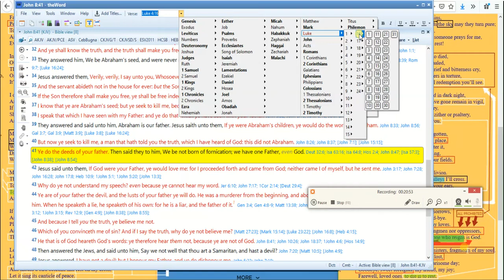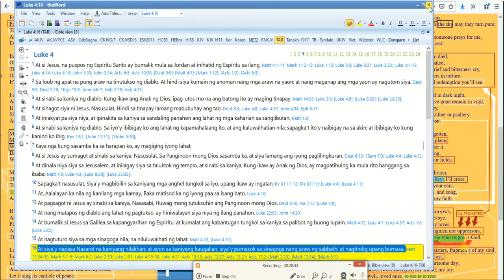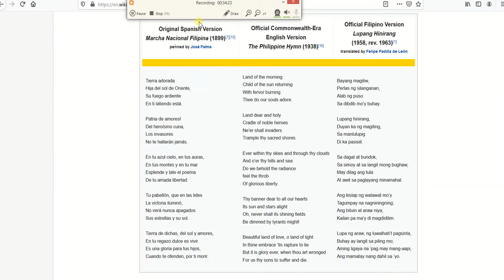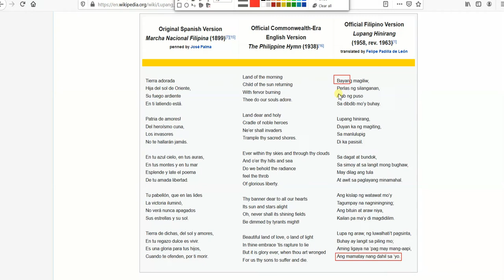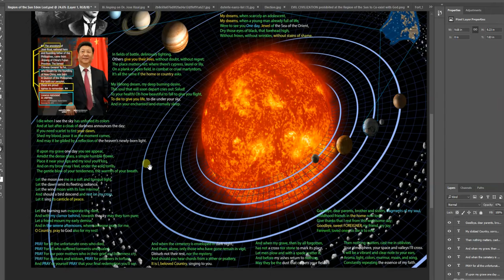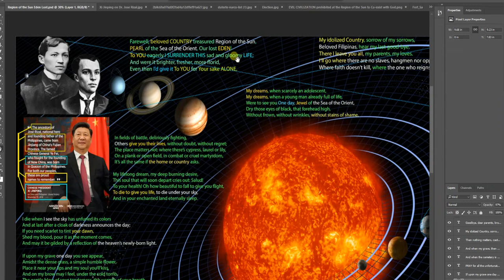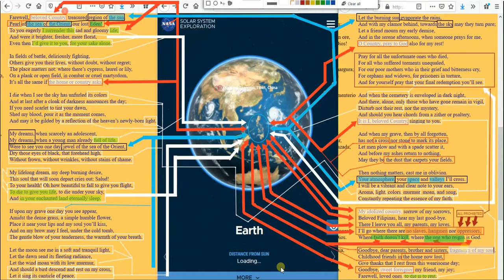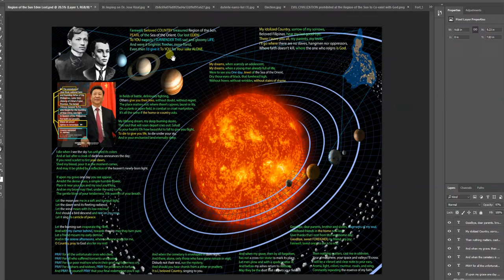Hoy INTSEK! Hindi pweding MAGSUKO ng Diyos, Bansa, mga Dayohan at BAYANI sa'iyong CHINESE ANCESTORS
#1 China's Xi Jinping's Bible ACCOUNTS from The FISHER of MEN - Kastilang INTSEK pumatay ng Kasaysayang PILIPINO base from the NEW "Maura Law's Belt of the New Silk Road" Where
Philippines was NOT not Part of the Ancient OLD EDEN of God but According from the Bible of Fisher of Men's Spanish-Chinese Archive, The New World Order will be for Philippines to become a NEW China founded by People's Liberation Army General "YE FEI" Where the 22 Generations of Qing Dynasty's Ke Yi Nan Ancestors are the true Saints & founding Father of NEW China's Pearl of the Sea Orient (Philippines) at the Region of the Sun, Where Rizal's does not came from the Heaven above that descent to the Tribes of Abraham, Isaac & Jacob (Isaiah 43:10-15/Isaiah 9:6=Luke 3:38-23/Gen 5:1-32=Gen 10:5=Mi Ultimo Adios Paragraphs 1,2,4,5,13 & 14) but from the NEW ALTAR of DECEPTION of the Catholic Communist Fujian Saints being preached by the Chinese Prophetic MEDIA Broadcasting Network of the PHILIPPINE's Fujian Witchcraft Historians of Emilio Aguinaldo's Flag of Ancestry Where gods of this Planet are actually descended from the South East of Coast of the FISH POND of "Shang Gou Cun" Village Fujian Trinity (Triad 666 Illusionist of China) which has been Preached by Cardinal Sin during EDSA People Power Revolution, this accounts has been recorded success by Blaming Catholic Soldiers are Terrorist after Summary executed them through mechanized Battle with fellow Catholic Chinese PLA and NPA.